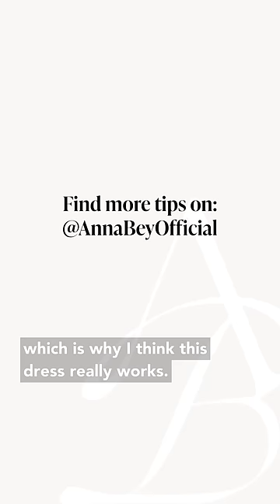Do’s ✅ & don’ts ❌ of mini-dresses